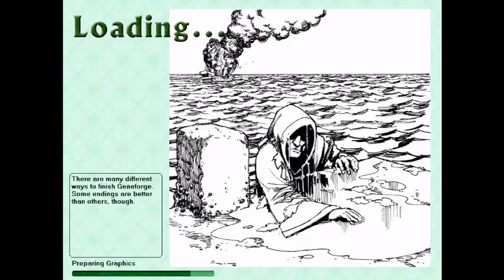Let's Play Geneforge, Part 28: Forney Talk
We continue onto part 28 of my Geneforge adventure!